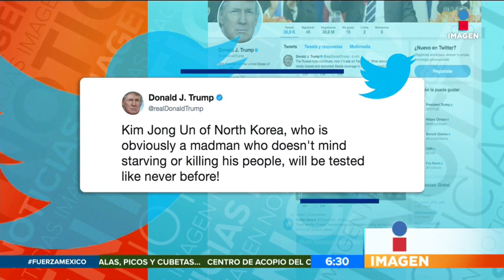Los países que ayudaron a México para rescatar sobrevivientes | Noticias con Francisco Zea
Estos son los países que ayudaron a México con agentes de rescate y búsqueda. Estados Unidos, Japón y España son solo algunos de ellos.